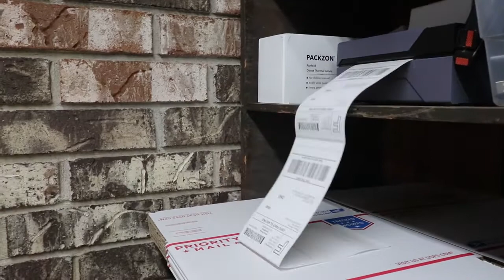We Had 9 Pallets of Liquidation Delivered to Our Storage Unit | VLOG Episode 35 | 6.12.2020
Joe and I are full-time resellers and parents to three beautiful children. We have been reselling for over 5 years now, and we love it! We specialize in purchasing lots and pallets of liquidated goods and selling them online and locally for profit.
When we first got married, we dreamed of being able to live a lifestyle where we could spend our time pouring into our children with our love, our time, and our leadership.
Reselling has been the perfect vehicle to achieve that goal. We homeschool our children and teach them about life by doing life with them!
​Over the years, we discovered that reselling is a great way to achieve financial freedom and make a positive impact on the world, the environment, family life, and more!
We want to share what we've learned, our experiences, our successes and our failures with others, so they, too, can achieve their dreams and ambitions too!